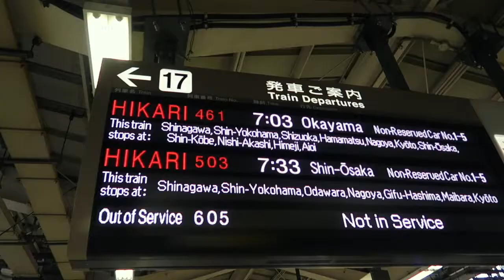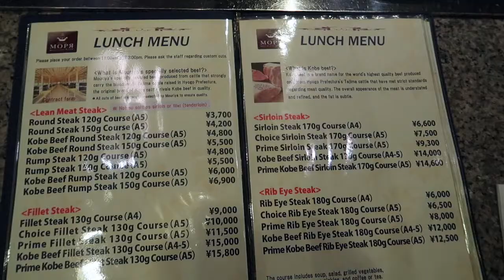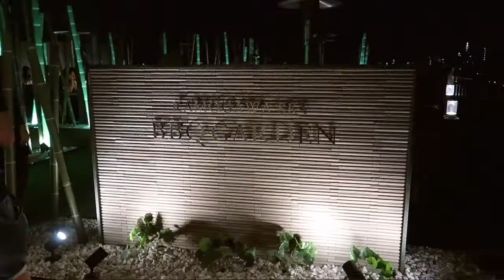Japan Travel Vlog Day 2 - KOBE Beef in KOBE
A video blog about our travel to Japan in 2017. Join us to our trip to Kobe and Kyoto on our second day to eat real Kobe Beef! We travelled from Tokyo to Kobe by Shinkansen Bullet Train.

About this channel:
We make videos about travel, food and life! Join Shinifer and Daniel on their adventure all over the world!

Follow us on:
Steemit: